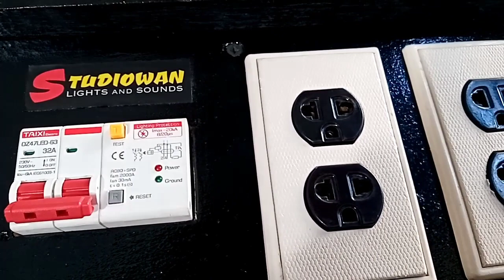DIY Power Distribution Box